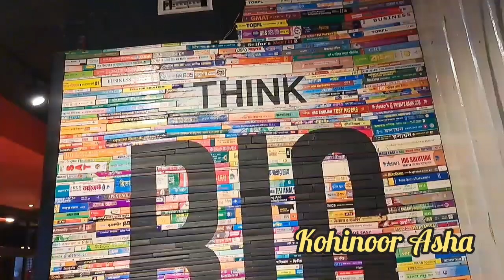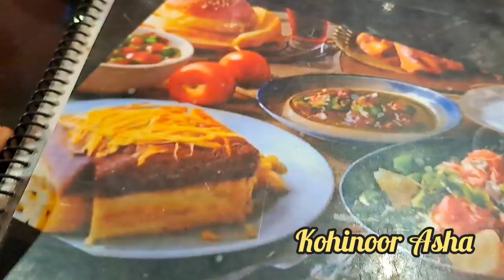বনশ্রীতে "ভিতালে"রেস্টুরেন্টে পরিবারের সবাই একসাথে ডিনার করলাম |Kohinoor Asha |Daily vlog